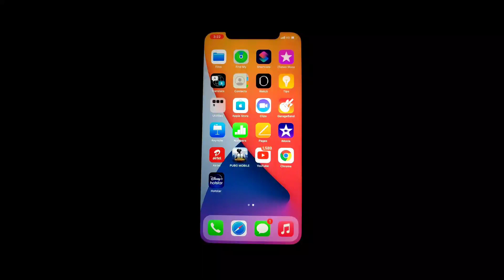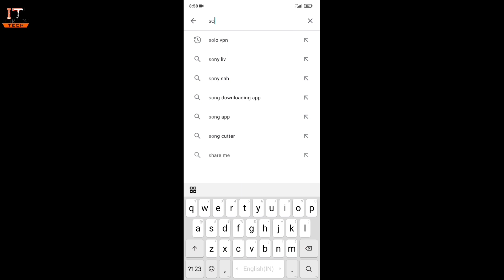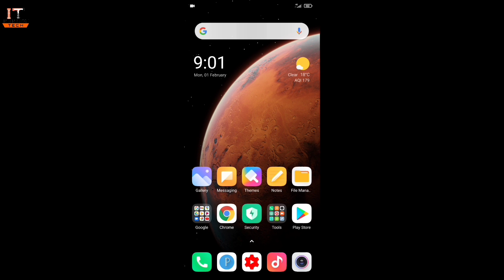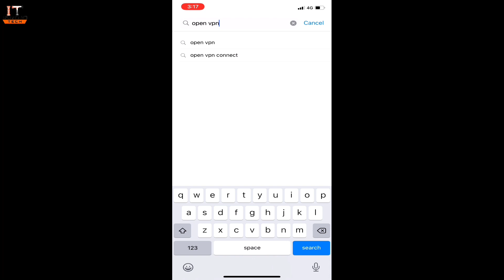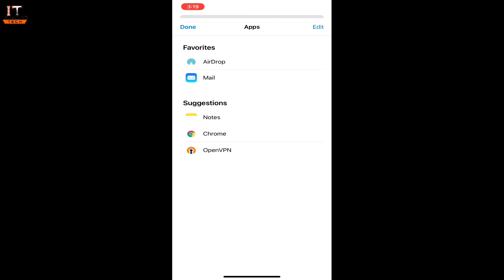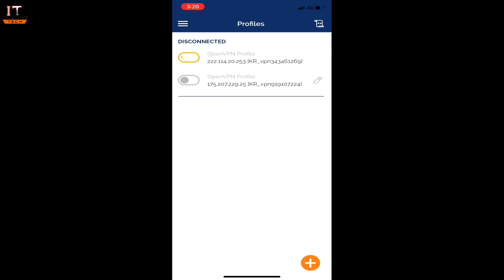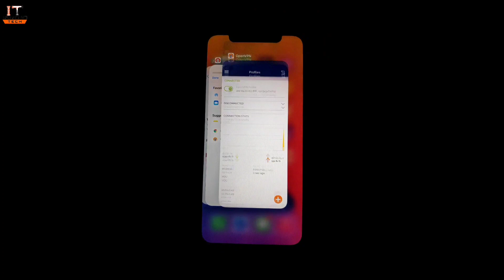PUBG KR SERVER IS UNDER MAINTENANCE ANDROID & IOS FIXED | PUBG KR WITHOUT VPN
Don't Forget
         To

server is currently under maintenance pubg mobile kr
server is currently under maintenance pubg mobile kr ios
pubg kr without vpn
pubg kr without vpn ios
pubg kr without vpn kaise khele